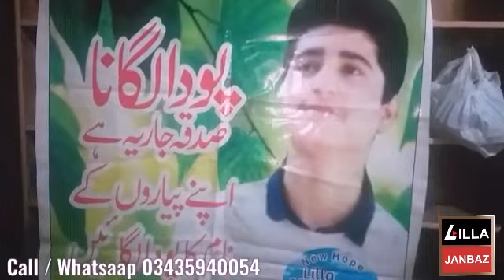Plantation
حمزہ بیگ ویلفیئر سوسائٹی  (ر) کی طرف سے للہ جانباز | ہیلپ ٹرسٹ رجسٹرڈ کو شجرکاری کے لیے پودے دیے گئے۔